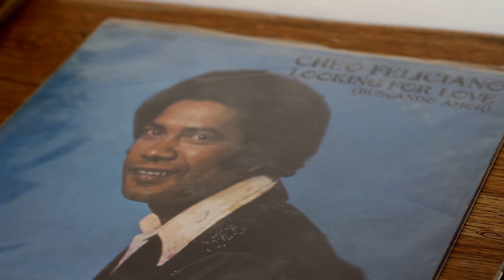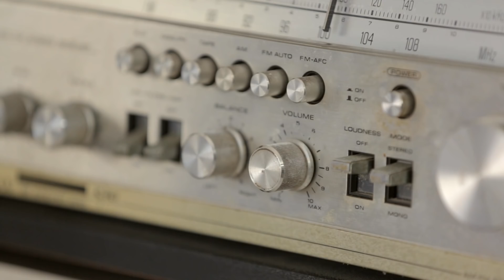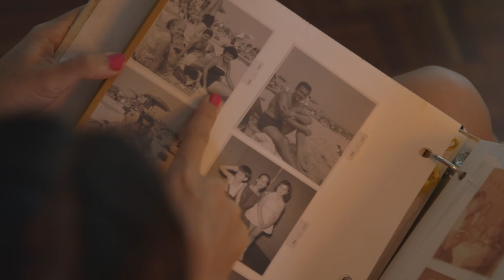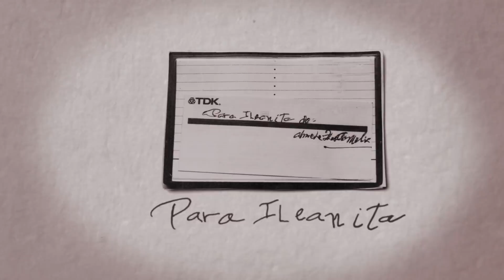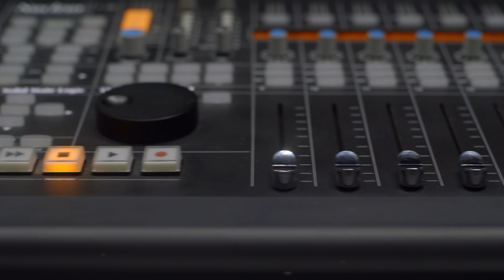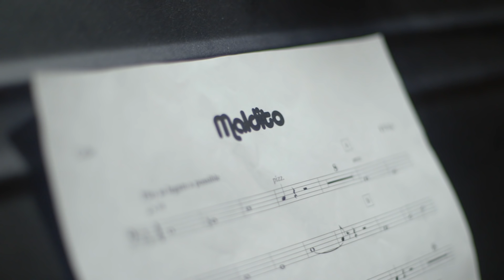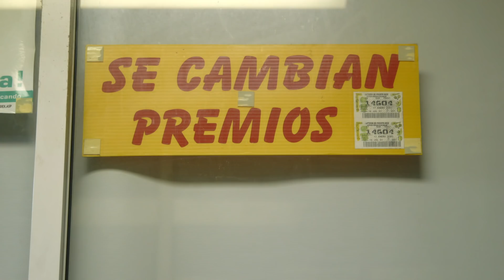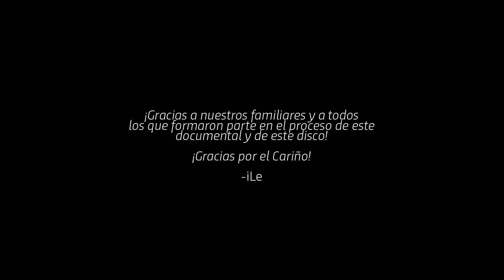iLe - Haciendo iLevitable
Documental que narra el proceso de creación del primer album solista de iLe. Realizado y dirigido por Alejandro Pedrosa y Worldjunkies.
Click "CC" for English captions.